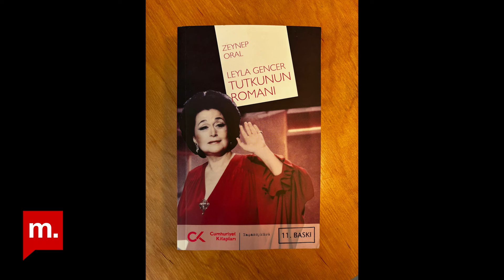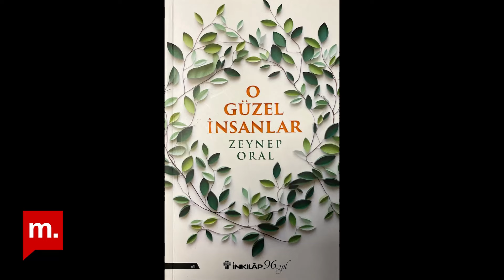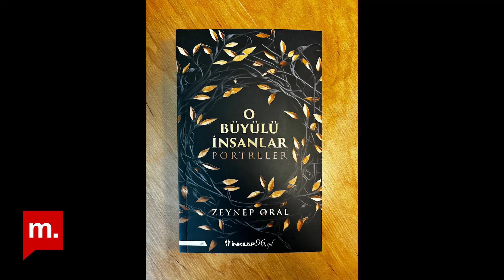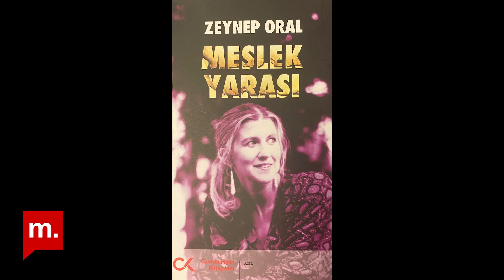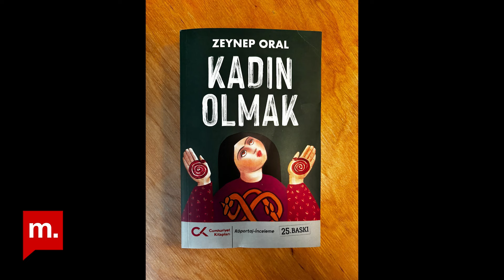Zeytin Dalı | Zeynep Oral ile hayat ve sanat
Türkiye PEN Başkanı Zeynep Oral, Zeytin Dalı'nda Müge İplikçi'nin sorularını yanıtladı. Oral kendi edebiyat hayatını, yazdığı kitapları, 70’lerden günümüze Türkiye’nin sanat ortamı ve nelerin değiştiğini,  PEN Yazarlar Derneği'ndeki çalışmaları, Milliyet Sanat günlerini anlattı.

Keyifli seyirler!